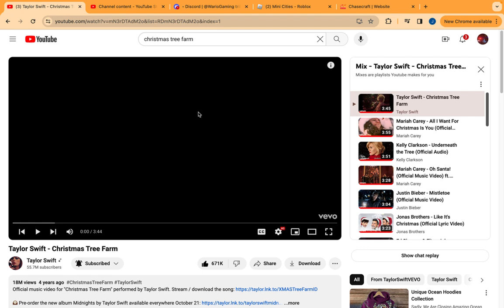BedWars 4v4v4v4 (recorded on December 18 2023)